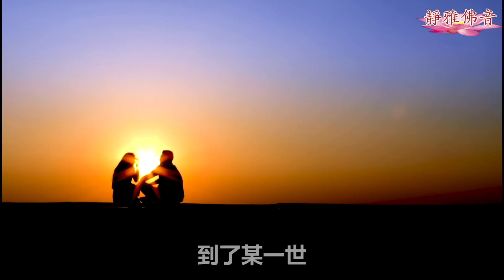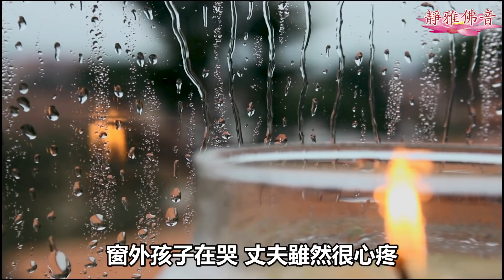通靈人告訴她：你今生的情敵是你們前世的女兒，看後豁然開朗！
2022靜雅佛音念佛共修課程早晚各念佛一小時（四字名號） 美西：5:00 - 6:00 /17:00- 18:00
美東：8:00 - 9:00 /20:00- 21:00
中國20:00 - 21:00 /8:00- 9:00
歐洲：14:00 - 15:00 /2:00- 3:00
英國：13:00 - 14:00 /1:00- 2:00
美東：18:30 - 20:00
 中國：6:30 - 8:00
 歐洲：12:30 -2:00
 英國：11:30 - 1:00
早晚念佛結束後各一小時定弘法師講《四十八大願》 Join Zoom Meeting
Meeting ID: 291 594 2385 Passcode: 0 各位蓮友，有發心想助念和有要求助念的蓮友，加我微信：mimi5068（助念群）Line: jyfy （學習群）或直接進入zoom念佛堂參加我們的24小時助念